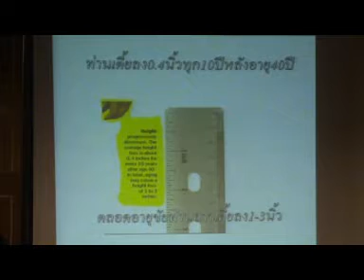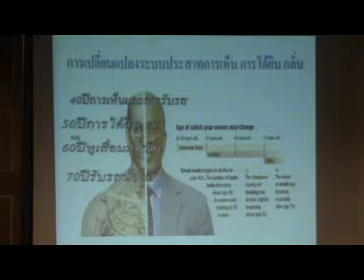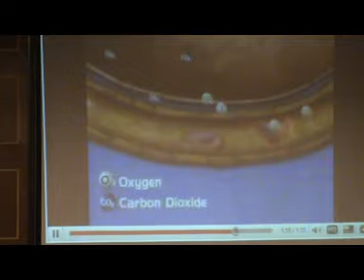HHC VDO1 3